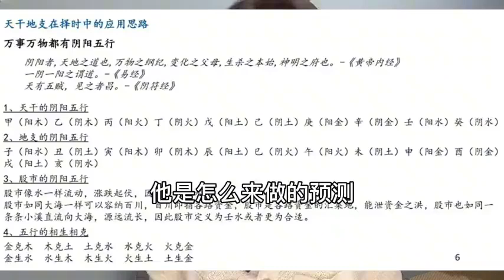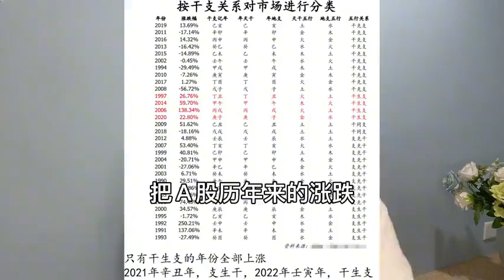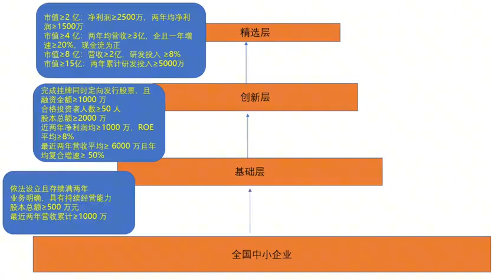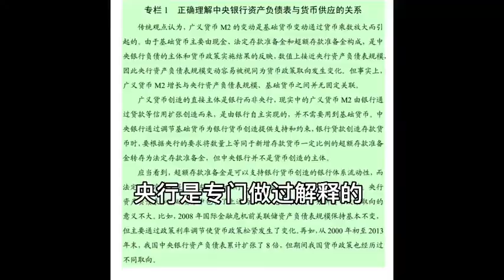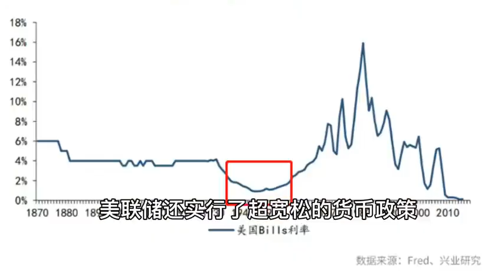地产巨头赚的钱都去哪了？片段